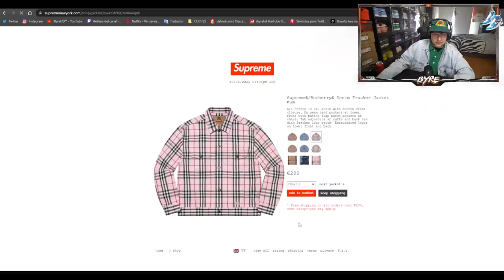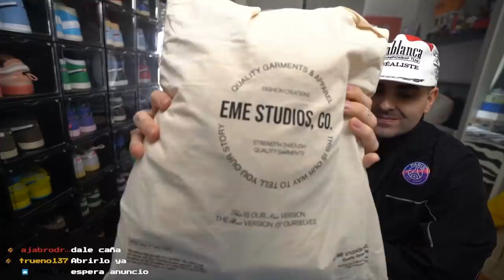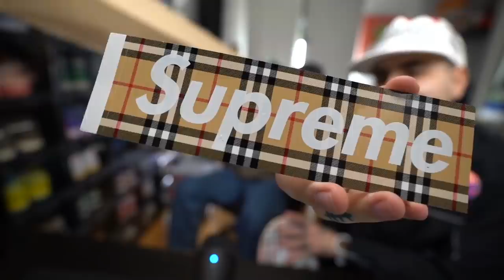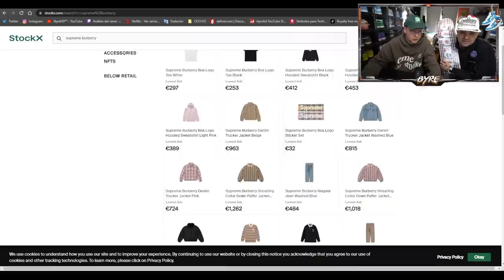BYRE HACE UN UNBOXING DE SUPREME X BURBERRY, UNA MYSTERY BOX Y ROPA!! (Tá rexeto)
En el video de hoy hago un unboxing de Supreme x Burberry, ropa de Eme Studios y una Mystery Box.